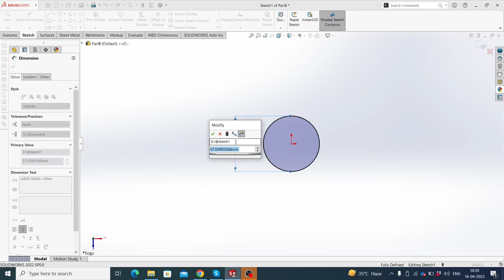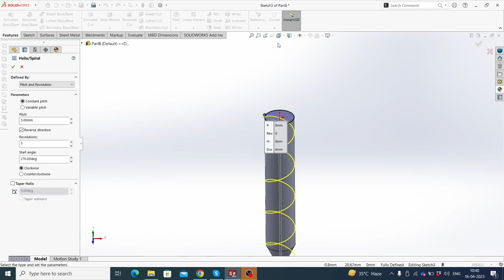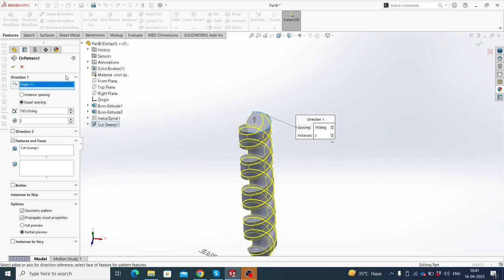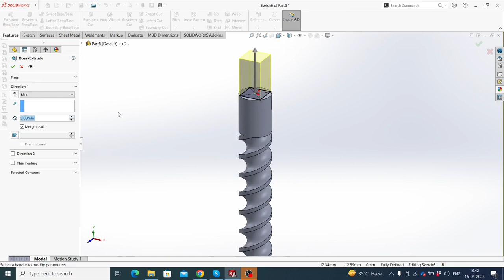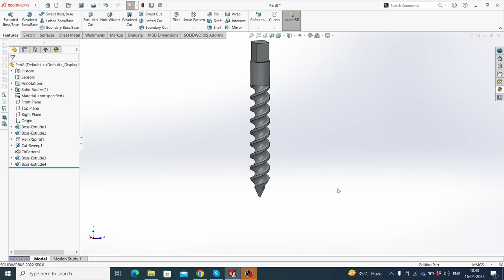Solidworks Tutorial / How to make a Drill Bit ?